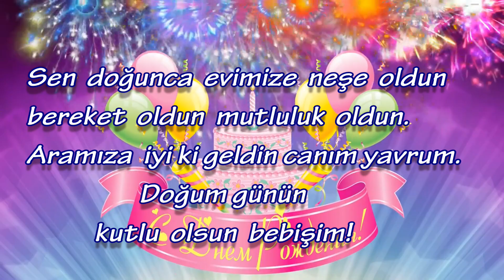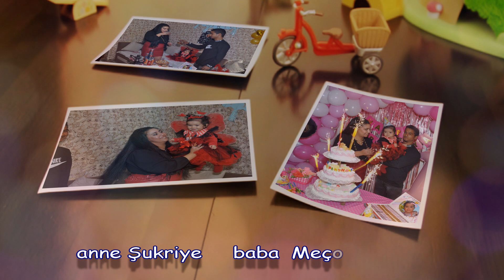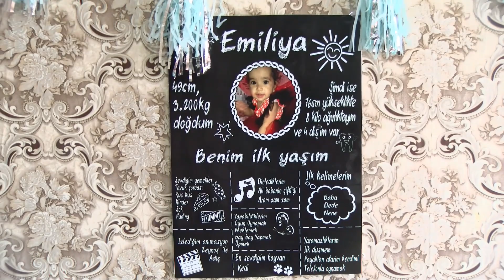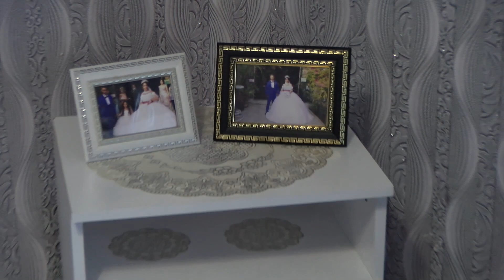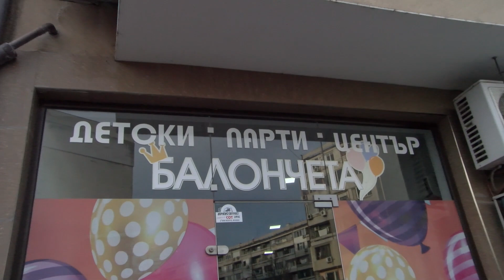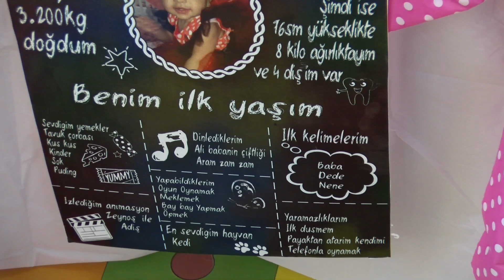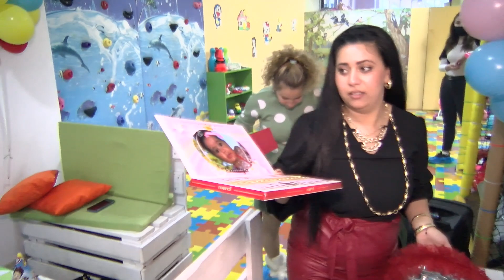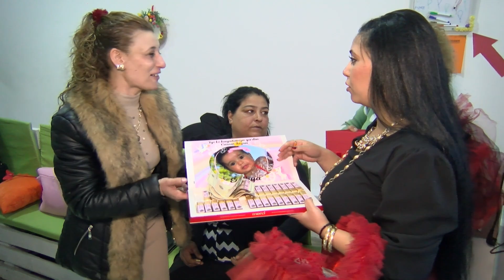Emiliya Doğum günü 1 yaşında